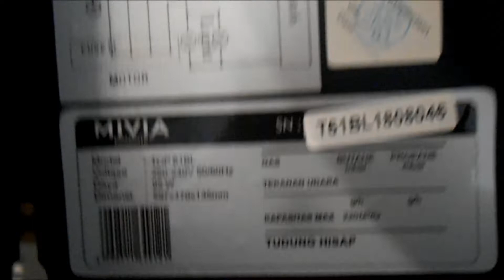UNBOXING COOKER HOOD and TESTING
Video kali ini, kita mencoba untuk Unboxing cooker hood dengan merek Mivia dan selanjutnya kita pasang dan kita tes